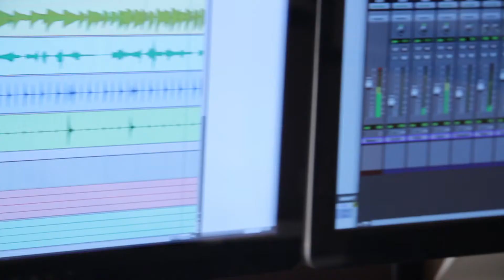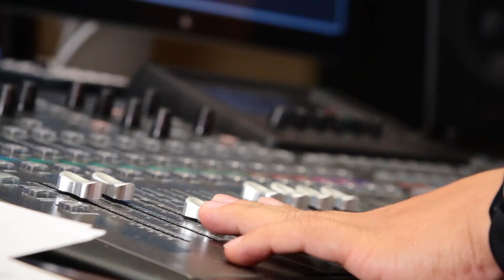Cumbia Benavides Documental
Una pequeña reseña de los inicios del grupo,narrada por Hector Benavides "Director" y los integrantes.
Cumbia Benavides. Llévame